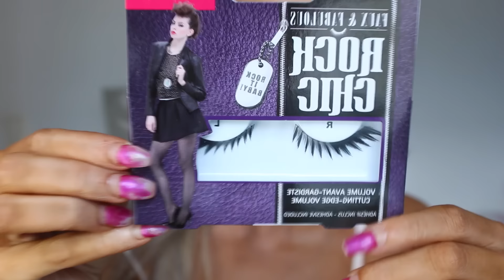Felicia Testar: Nytt smink!!!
Vanliga frågor:
Jag filmar med Canon EOS 70D och GoPro Hero 4 session